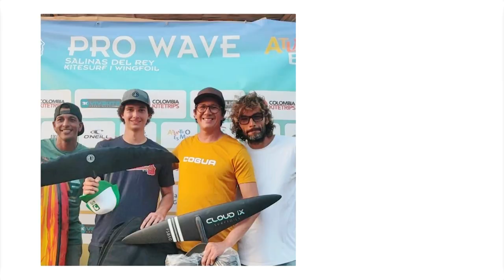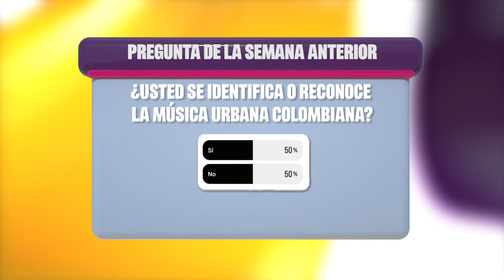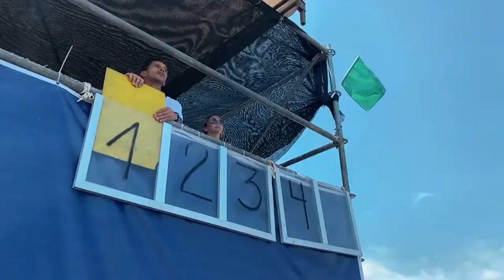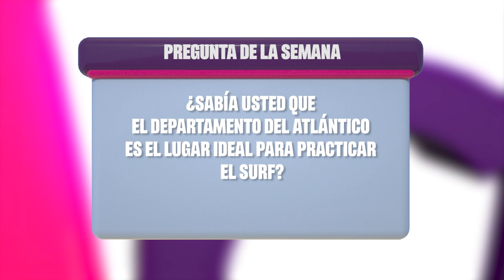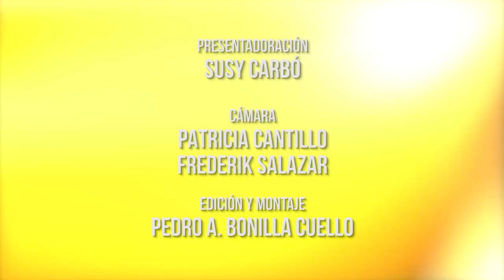Felipe Pipe Marthe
Destacamos la excelente representación del Departamento del Atlántico en los recientes juegos nacionales del @ejecafetero2023 con @pipemarthe quien con 2 medallas de plata y 1 de oro nos contará detalles del buen momento que vive el Surf